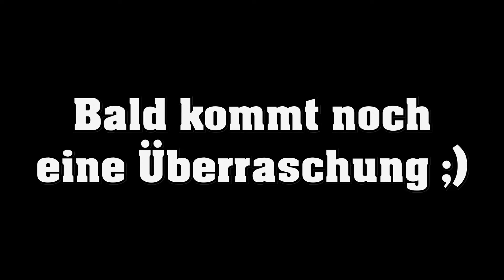DAS GAMING SETUP WIRD GEUPGRADET! (Teil 1)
►GAMING SETUP!
►NEUER GAMING STUHLT!
►UPGRADE!

►GAMING STUHL!

►Wollt ihr eine Chance bekommen mit mir zu reden? Kommt auf unseren TS!
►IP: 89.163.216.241